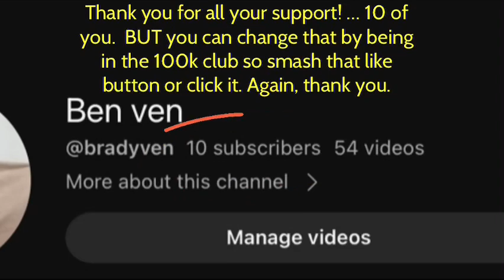Why you should jump off your bed